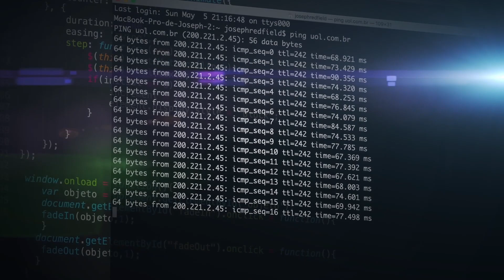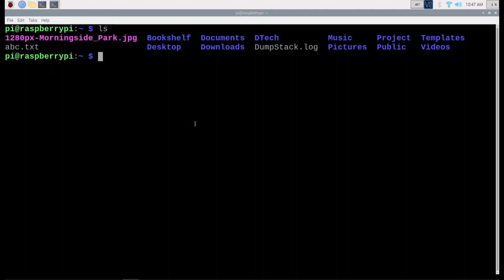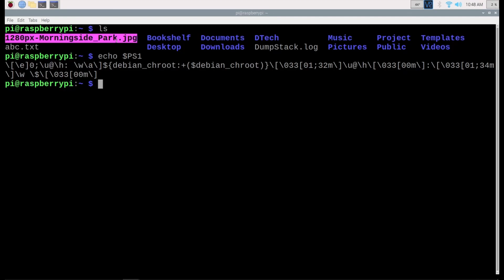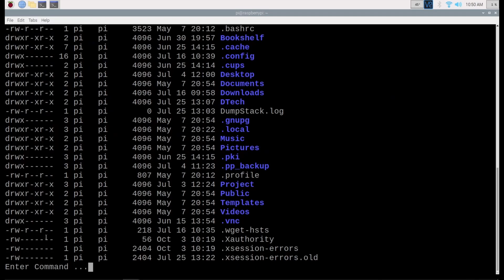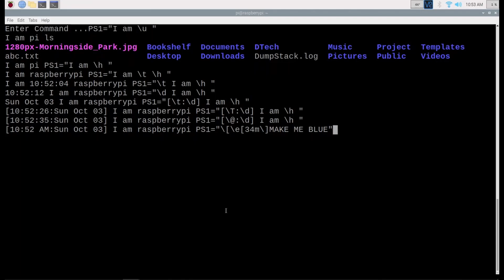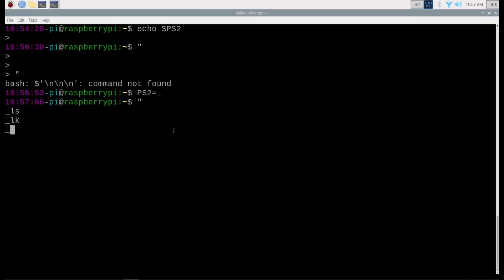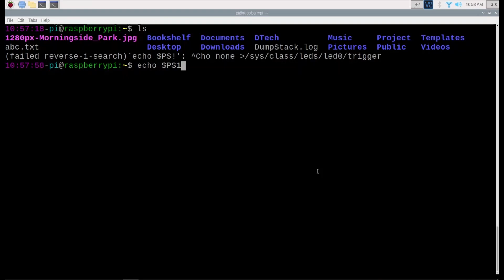How to Customize & Colorize Linux Bash Prompt/Terminal using Variable PS1 | Hindi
// In case you have overwritten the default PS1 value here is the default one in raspberry pi
PS1='${debian_chroot:+($debian_chroot)}\[\033[01;32m\]\u@\h\[\033[00m\]:\[\033[01;34m\]\W \$\[\033[00m\] '
PS1='${debian_chroot:+($debian_chroot)}\u@\h:\W\$ '

// Amazon
PiBox India Raspberry Pi 4 Easy Cool kit
PiBox India Raspberry Pi 4 XPERT Cool kit
Raspberry Pi 4 (4GB)
Raspberry Pi 4 (8GB)
Raspberry Pi 4 Fan and black case
Raspberry Pi 4 White and Red case
Raspberry Pi 4 transparent case with fan and heatsink

// Timestamp
0:00 Intro
0:53 Minimal change in PS1
2:42 Syntex for PS1
2:52 Color coding for PS1
4:16 Change PS2
5:12 Make your changes permanent